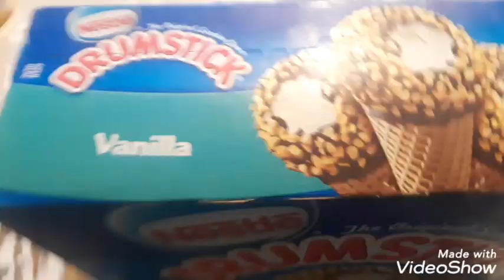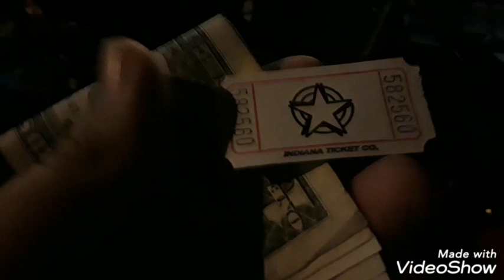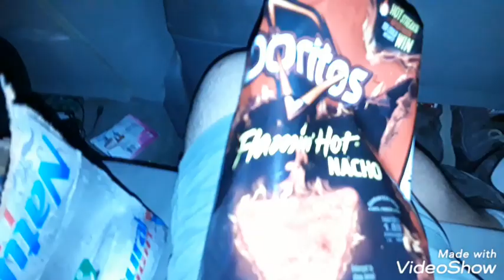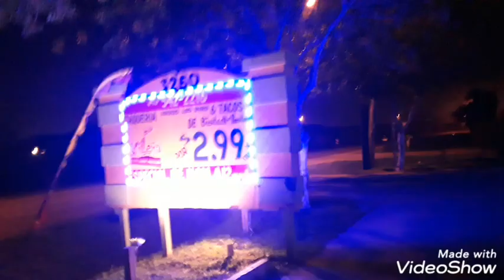ILLUMINATED CHARRO DAYS AND SOMBRERO FESTIVAL FIRST DAY PARADE BROWNSVILLE TX 3/1/2019